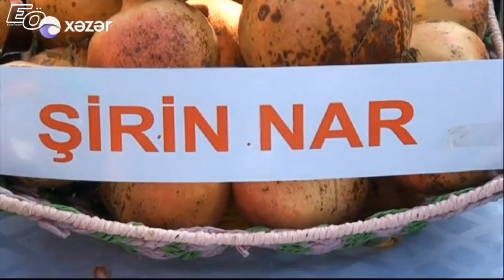Göyçayda XI "Nar bayramı" keçirildi - Xəzər TV